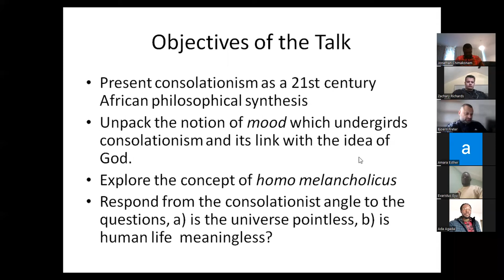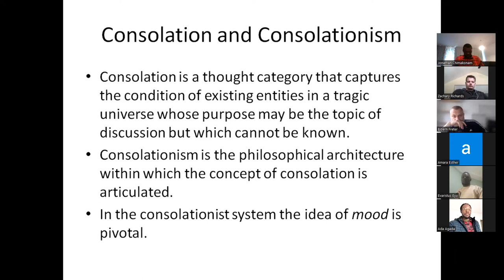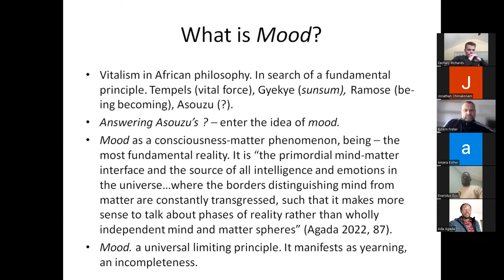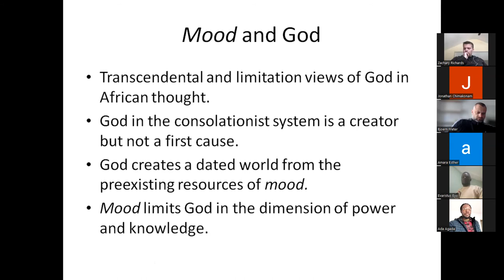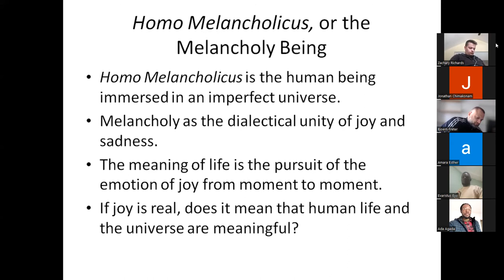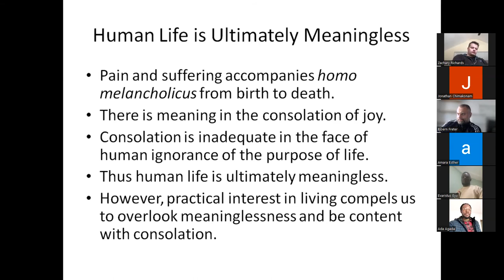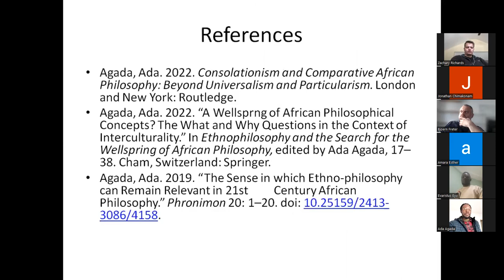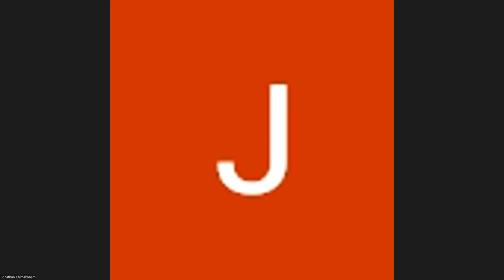Jonathan Chimakonam: The Conversational School of Philosophy in Nigeria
Lecture Series: A Journey through the Contemporary Philosophy of the African Continent.